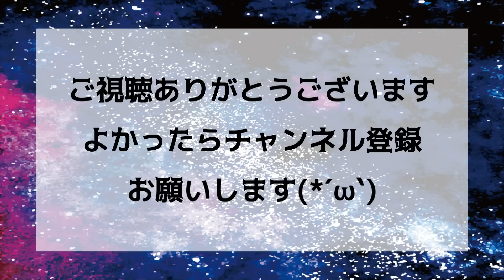重曹と洗剤だけで超絶使えるクリーナーが作れます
重曹が油汚れを落すのはよく知られていると思います。

私はいつも食器用洗剤を加えて、ペースト状にしたものをしつこい油汚れに塗ってしばらく放置した後、こすり洗いをします。

驚くほどスルンと汚れが落ちるので、是非試してみてください！

▼チャプター
0:00 - はじまり
0:08 - 材料
0:16 - 作り方
0:46 - 洗剤を加える
2:10 - お水でモコモコ
3:03 - 使ってみる

・ジェイブラストさん